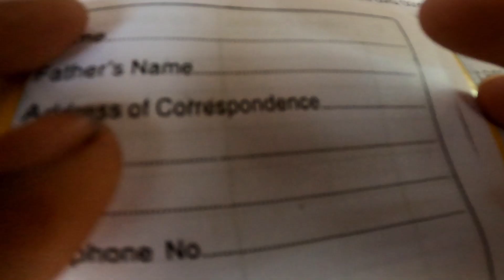Life may Pahali bar Blood🔴 Donate kiya